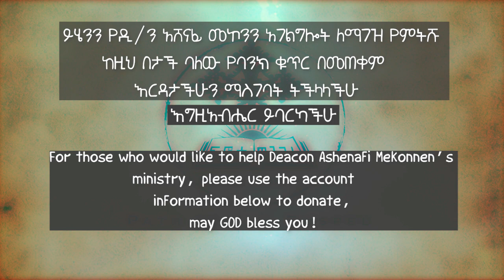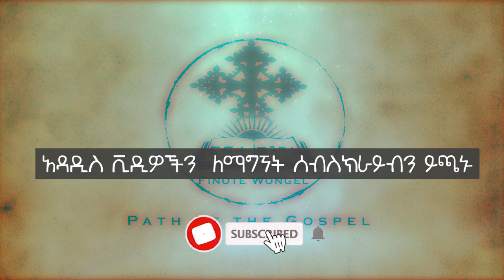ኢትዮጵያዊ መልኩን ዲ/ን አሸናፊ መኮንን Ethiopiawi Melkun Deacon Ashenafi Mekonnen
ትንቢተ ኤርምያስ 13: 23 በውኑ ኢትዮጵያዊ መልኩን ወይስ ነብር ዝንጕርጕርነትን ይለውጥ ዘንድ ይችላልን? በዚያን ጊዜ ክፋትን የለመዳችሁ እናንተ ደግሞ በጎ ለማድረግ ትችላላችሁ።